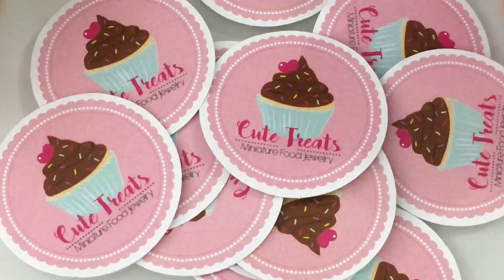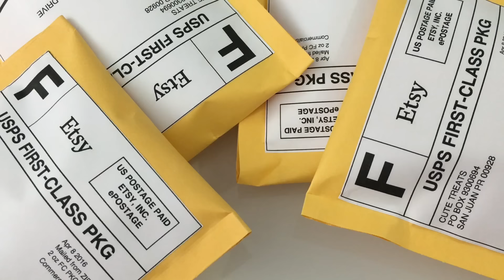The Etsy life - Small Business - Etsy Shop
If you want to help my channel grow and make more videos for you You can make a donation trough this

Hi guys! Just wanted to share with you a video that I made for my Etsy shop. Im living the Etsy life :) Are you? to get your first 40 listings for FREE!

I would love to make a couple of videos giving advice for other Etsy sellers.